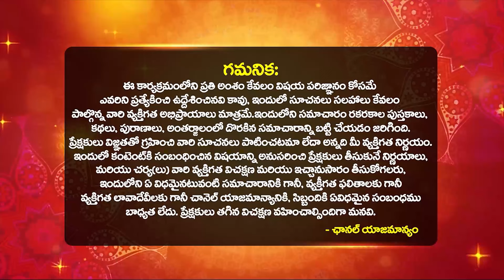రేపే డిసెంబర్15 పౌర్ణమి + దత్త జయంతిDattatreya Jayanthi 2024|Dattatreya Jayanti Pooja & Mantram 2024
రేపే డిసెంబర్15 పౌర్ణమి + దత్త జయంతి Dattatreya Jayanthi 2024 | Dattatreya Jayanti Pooja & Mantram 2024 | Sathyanarayana Murthy About  Datta Jayanthi pooja Vidhanam 2024 Telugu | Bhakthi Samacharam